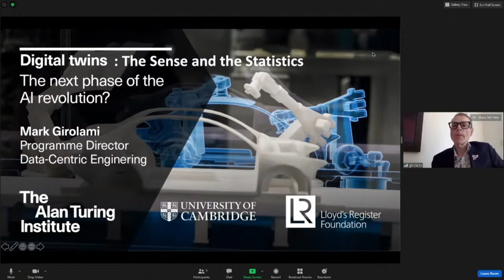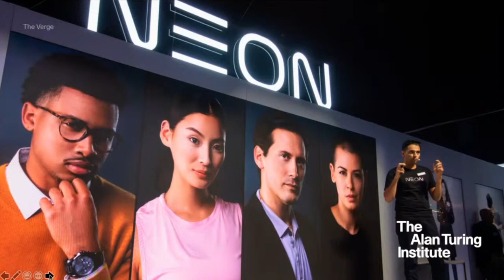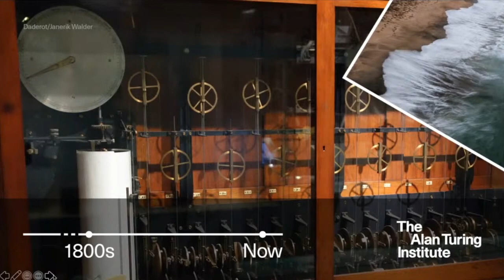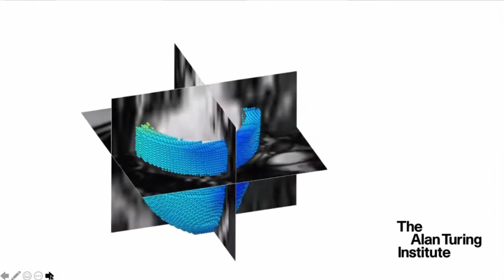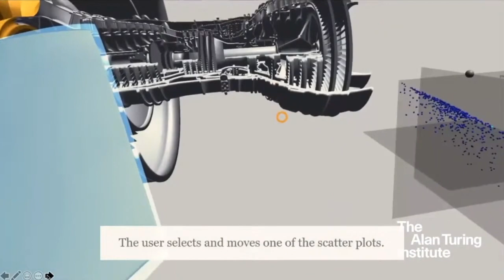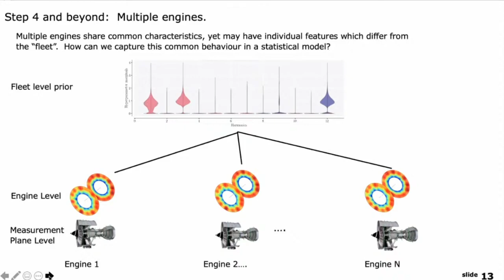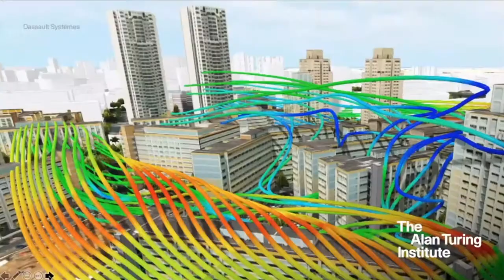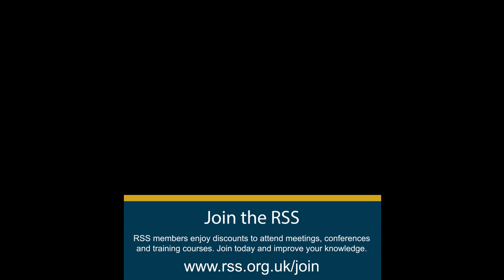Keynote - Digital Twins: The Sense and Statistics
Digital Twins: The Sense and Statistics

Presented by: Professor Mark Girolami - University of Cambridge

The term Digital Twin refers to the coupling, via measured data, of a system, with a computer model. These systems may be physical such as an aircraft, or socio-technical such as a transportation system or an urban city environment. These technologies are transforming the way business is conducted, government operates, the way we live, transact and work. The seemingly magical way in which our digital assistants such as Alexa seem to know the answers to our questions before we even ask them, the breathtaking engineering feats enabled by Digital Twinning with large scale digital models ranging from gas turbines to whole cities, all underline the speed and effectiveness of this transformation. Yet the very core of what makes all these advances at all possible is data and sound statistical modelling and inferential methodology embedded in the artificial intelligence and machine learning algorithms defining these Digital Twins. This talk will consider some of the advances in Digital Twins and describe the pivotal role Statistical Science is playing in making these contemporary industrial innovations a reality.

This was a session at the RSS 2020 Conference, which was held online. For more information about our next conference, please